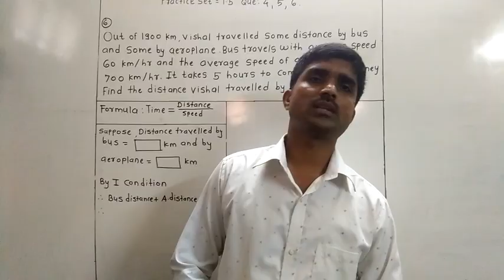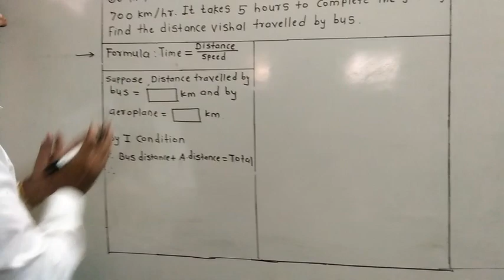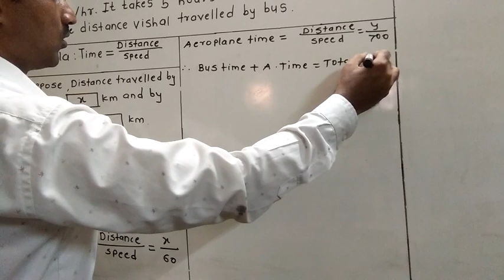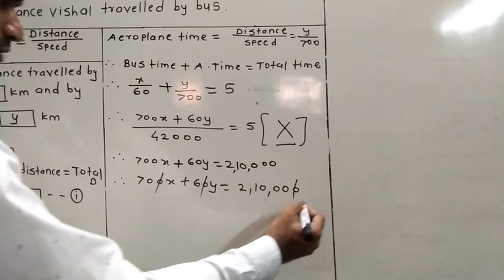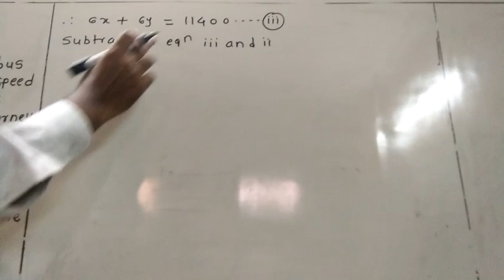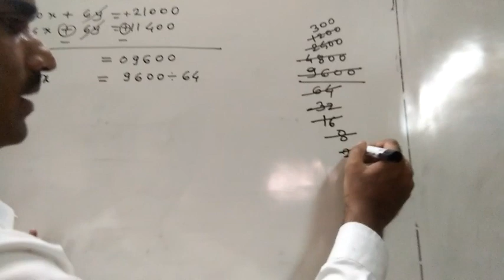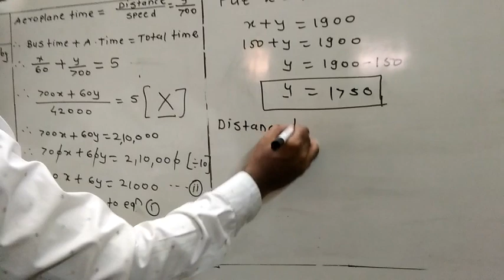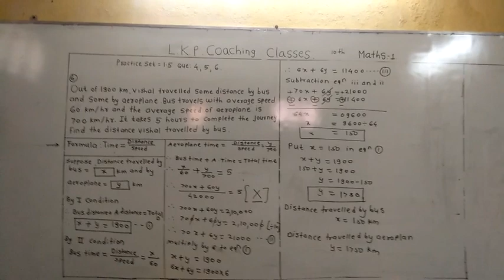10th. Maths 1 . Video 26 .LKP Coaching Classes. 9730515161 .Like, share and Subscribe for video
Study makes easy.  Practice set 1.5